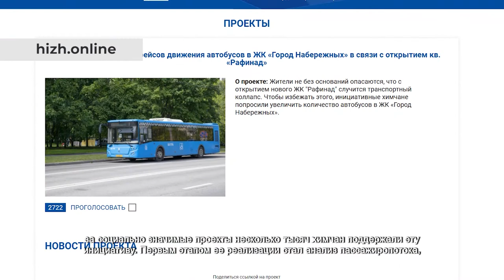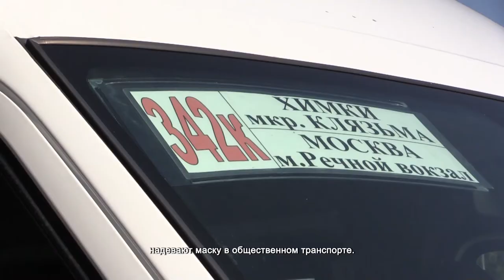Лидеры Движения проверили пассажиропоток общественного транспорта в ЖК «Город Набережных» 28.07.2021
С инициативой об увеличении количества рейсов автобусов в ЖК «Город Набережных» не раз выступали активные жители и сотрудники трудовых коллективов на встречах с лидерами Движения общественной поддержки «Химки – интересно жить!».